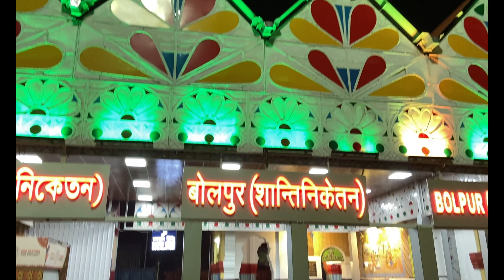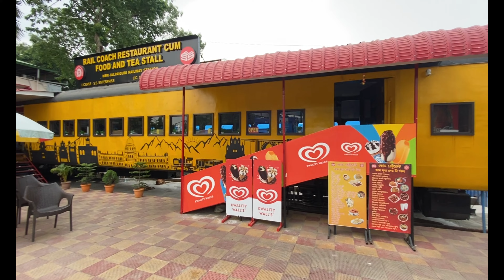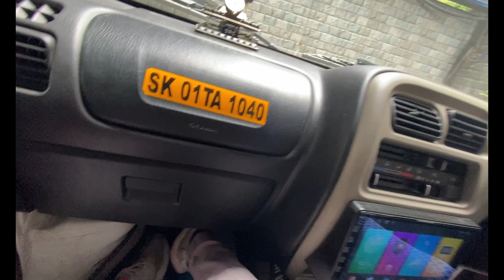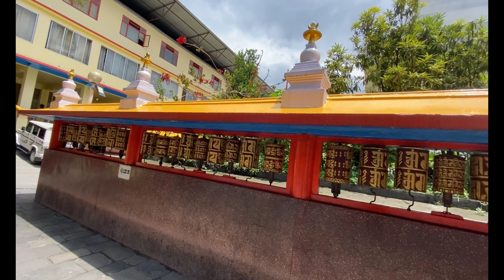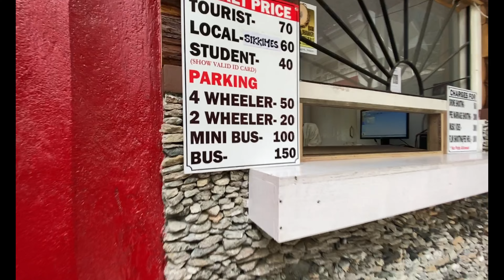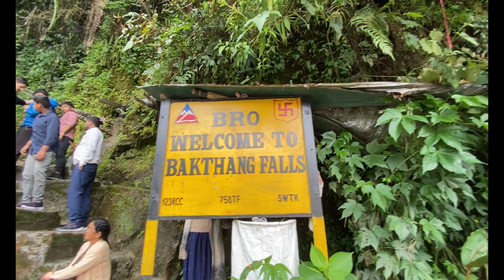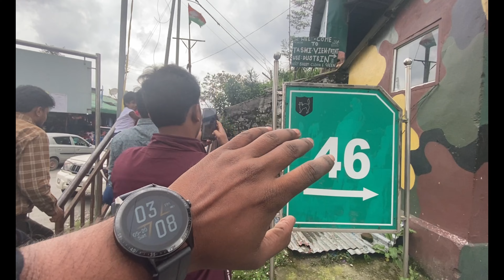Gangtok Tour All Details | Prices | Package Prices | North Sikkim | Gangtok Sidescene